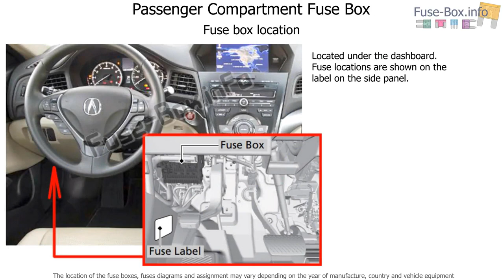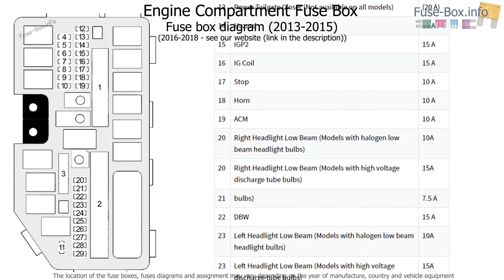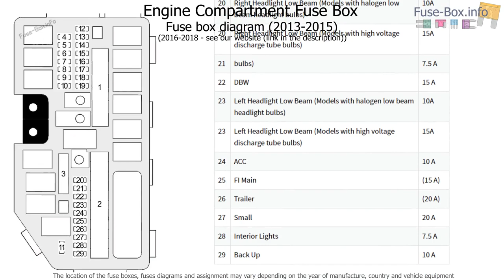Fuse box location and diagrams: Acura RDX (2013-2018)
Fuse box diagram (location and assignment of electrical fuses) for Acura RDX (2013, 2014, 2015, 2016, 2017, 2018).